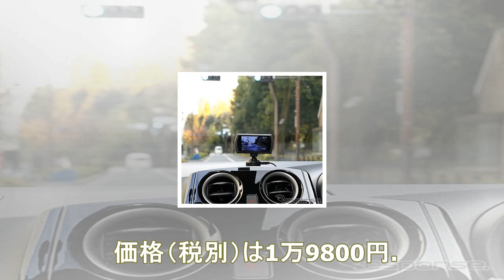データシステム、高画質ドラレコ「dvr3000」に表示反転機能追加…ダッシュボード取付に対応